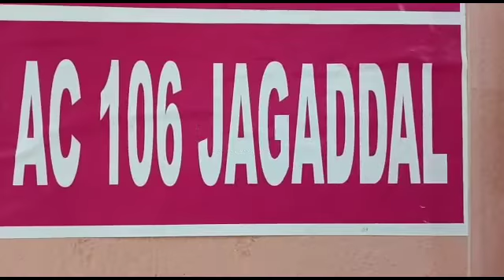জগদ্দল বিধানসভার তৃণমূল কংগ্রেস প্রার্থী সোমনাথ শ্যাম এগিয়ে 5 রাউন্ড শেষে